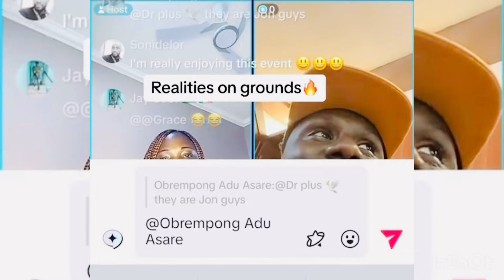Eeii 😂 Sikaduro Nti - G!irls Dey Suffer Paa ooo - Juts look at this!!🔥 Mallam Friday Chɔp dem saaa😂